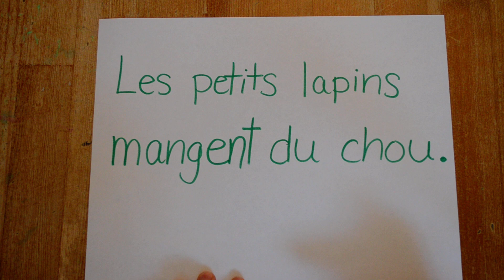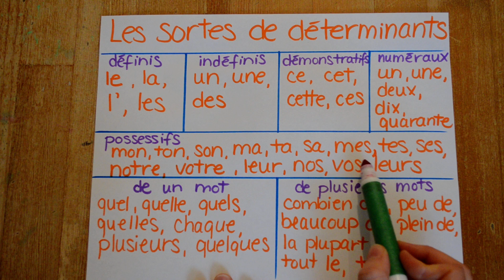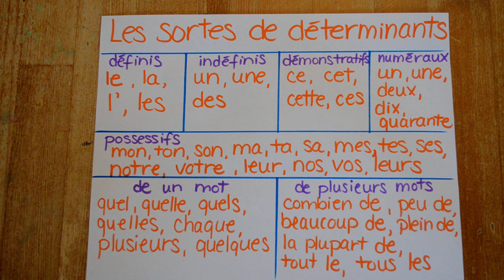Français - le déterminant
Explications pour trouver un déterminant et les sortes de déterminants.